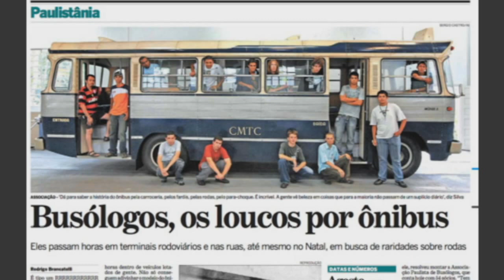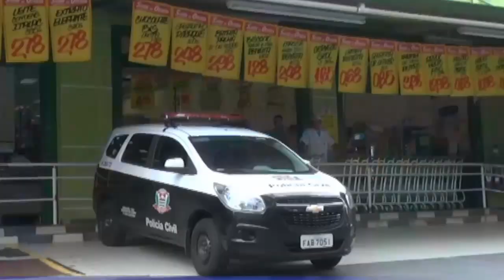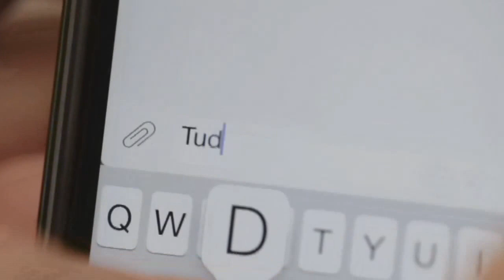Aqui, São Caetano! - 05/04/16 - Adamo Bazani e Banda Dona Léo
Gustavo Baena recebe o jornalista e "busólogo" Adamo Bazani para falar sobre sua paixão pelo mundo dos ônibus. O som fica a cargo da Banda Dona Léo.